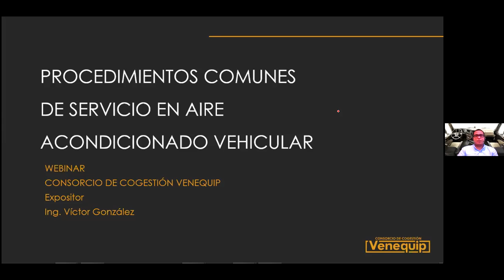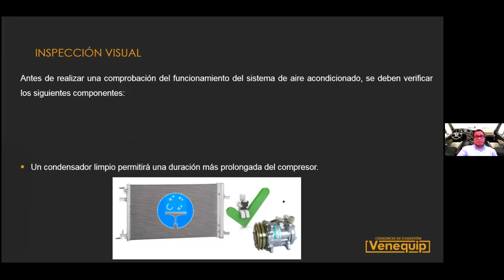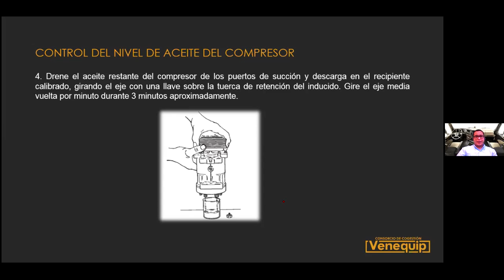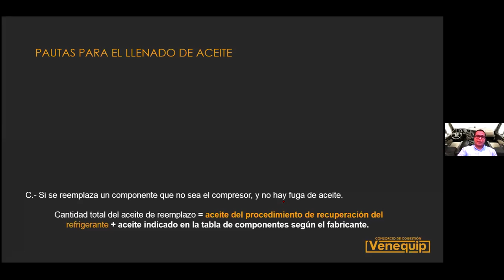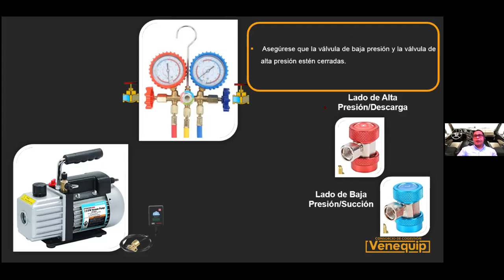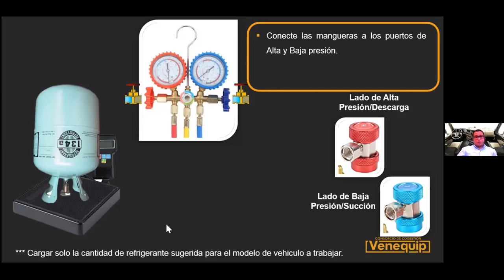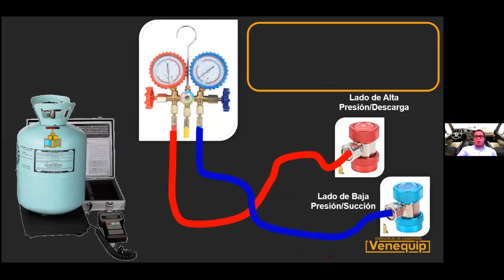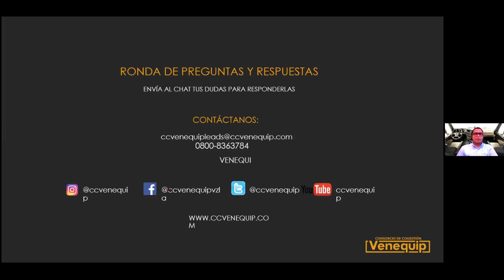Procedimientos Comunes de Servicio en Aire Acondicionado Vehicular